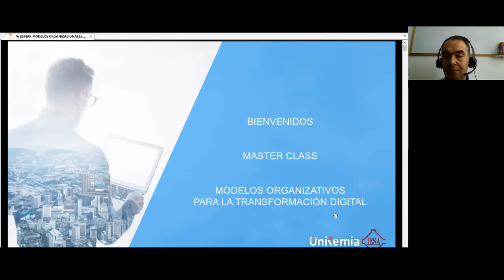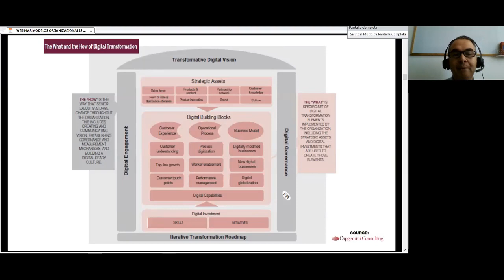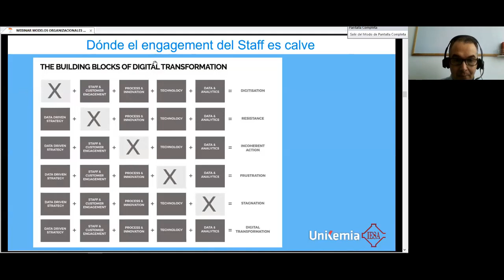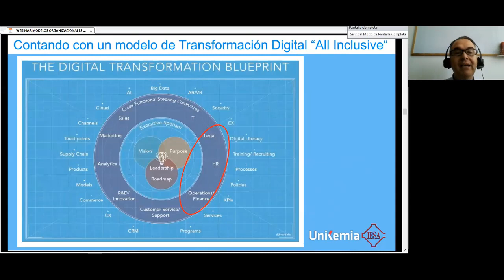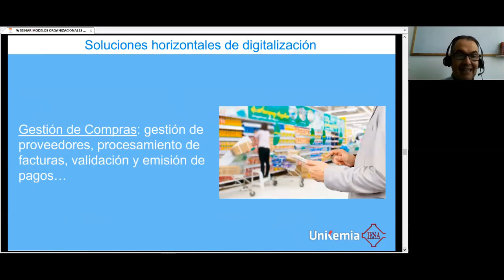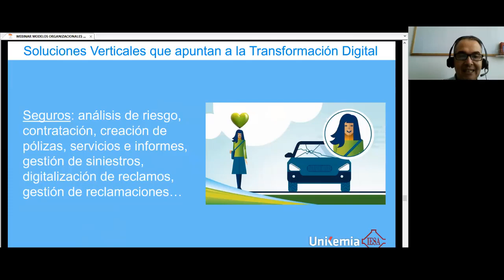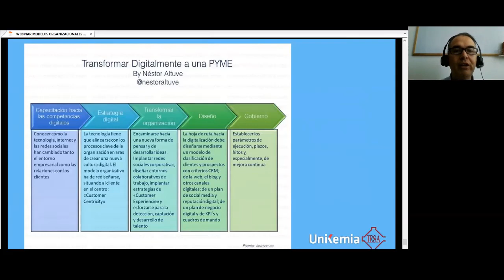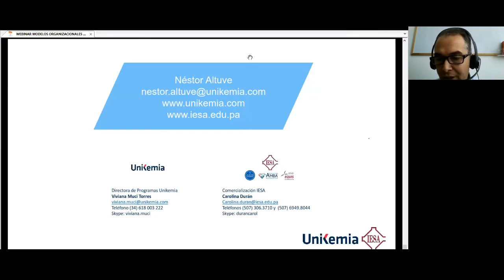Webinar Modelos organizativos para la transformación digital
La mitad de las compañías en la lista del Fortune 500 en el año 2000 han desaparecido debido a que no se adaptaron a la Era Digital. Es por ello que la Transformación Digital supone hoy en día la clave de la supervivencia en las organizaciones.

¿Por qué la transformación digital es vital y sobre todo un reto para toda la Organización?

¿Por qué es necesario implicar a todas las áreas desde la Directiva, el CEO y áreas de Front y Back Office?

Este webinar nos ayudará a entender por qué la transformación digital es clave para la supervivencia y un tema no sólo exclusivo de la Directiva y/o Alta Gerencia y cruza a toda la Organización en todas sus áreas, las operativas que están al frente pero también las de apoyo. Inclusive que no se trata de sólo de las grandes empresas y cómo esta necesidad de cambio es imperiosa hasta para las medianas y pequeñas empresas.